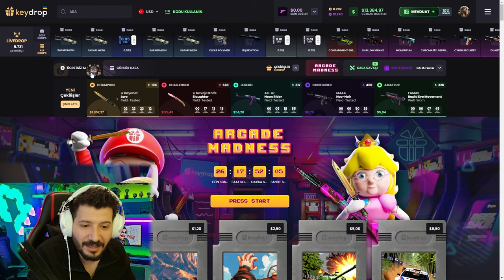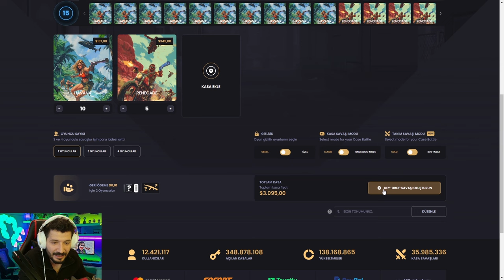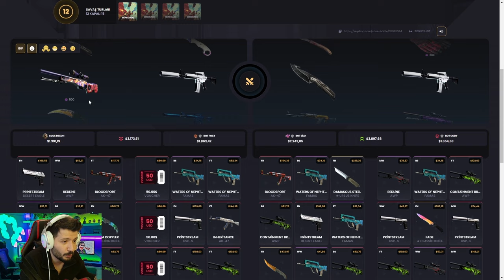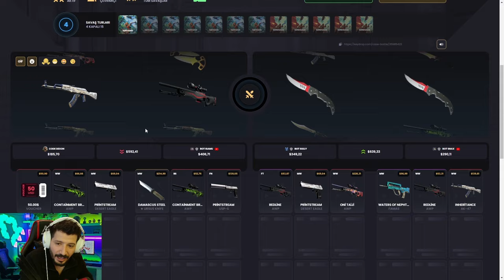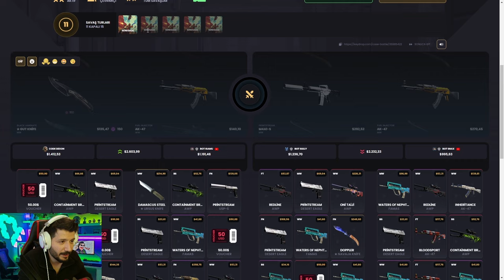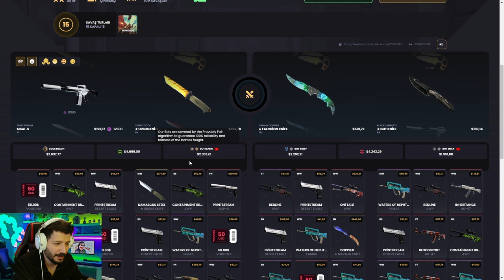EFSANE YENİ ÇEKİLİŞ ŞANSI Keydrop Promo Code 2024 giveaways